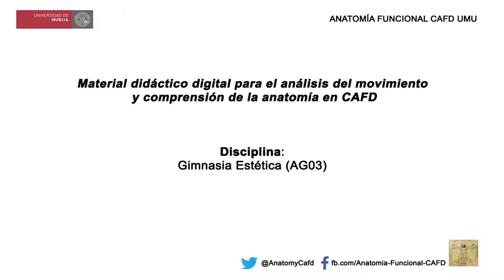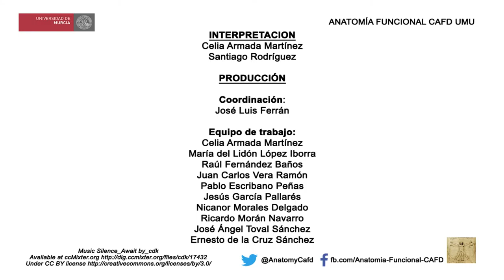Gimnasia Estética 3 - Castellano